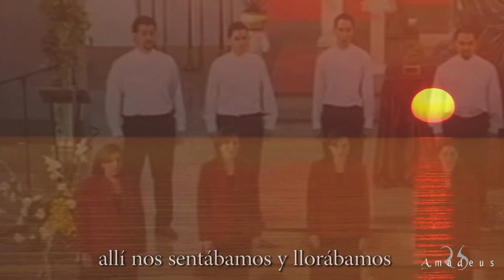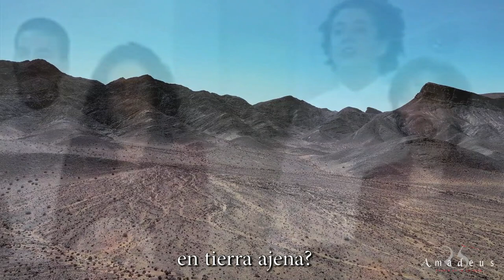Victoria, T. L. · Super flumina Babylonis · Coro Amadeus de Puebla de la Calzada · Dir. Alonso Gómez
Coro Amadeus de Puebla de la Calzada (2003)
Dir. Alonso Gómez Gallego

Serie de vídeos producidos por la asociación Coro Amadeus con motivo del 25 aniversario de su fundación.

*Sonido en directo.
*Audio e imágenes: certamen «Cantoría Padre Dehón» Novelda, (Alicante)
*Producción especial 25 aniversario. Montaje: Coro Amadeus (Maxi Ortega)